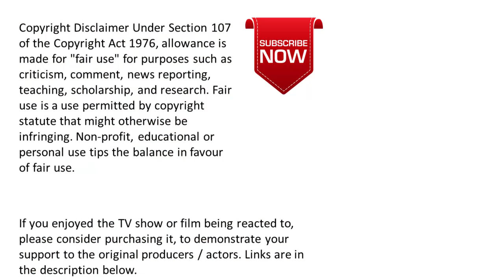Buffy Reaction - Buffy the Vampire Slayer - 3x20 - The Prom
This is a reaction video for the 20th episode of Season 3 of Buffy the Vampire Slayer called The Prom.

If you enjoy this Buffy reaction, please consider buying the DVD of Buffy the Vampire Slayer, created by Joss Whedon, to support the team who made it.

Buffy is available to watch on Amazon Prime.

00:00 - Introduction
02:15 - Reaction
22:53 - Episode Discussion